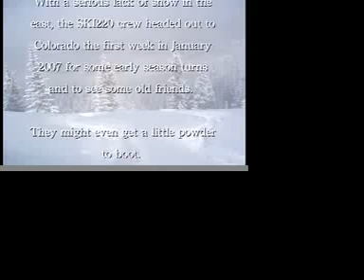Colorado Jan. 2007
Ski220 and friends go skiing in Colorado, Jan. 2007 with some old buddies at Breckenridge and Vail.  High alpine bowls at Breck. and powder at Vail.